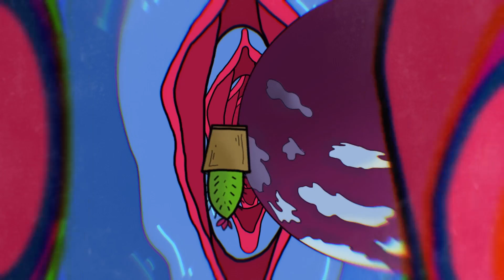GIZZMO - Birthed (Visualizer)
Stream and download "Birthed" from our debut EP "System Failure" out on Fantome De Nuit:

Video animation by: Alex Chahine
Illustration by: Alex Chahine

Produced by GIZZMO.
Recorded and Mixed by Joy Moughanni at The Clinic, Baabda, LB.